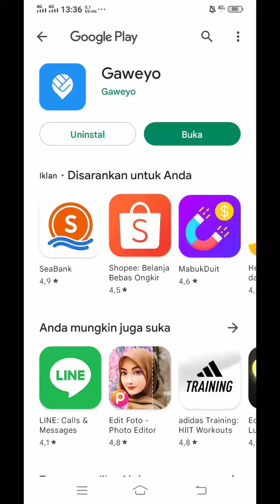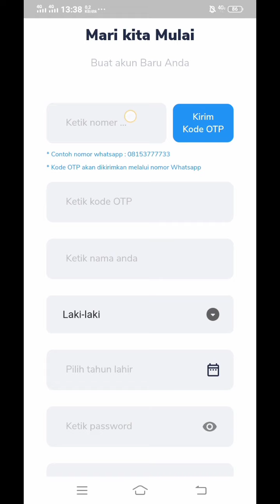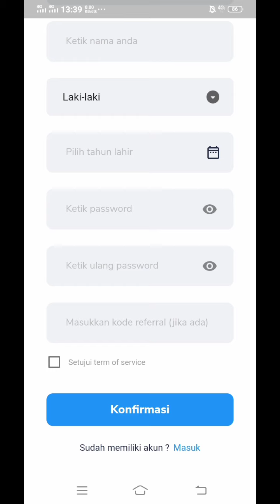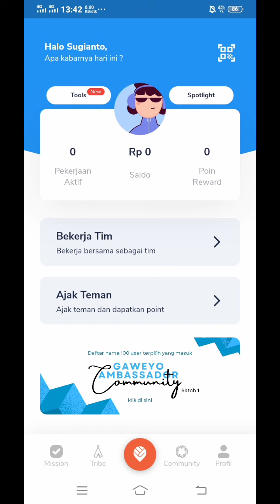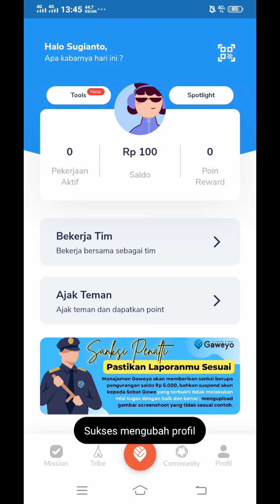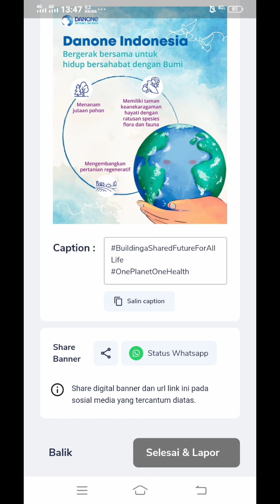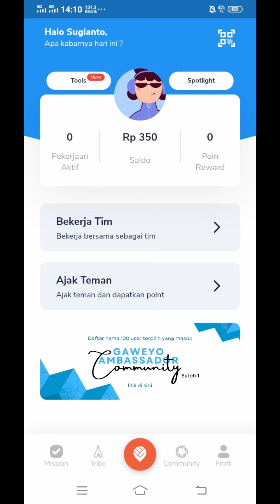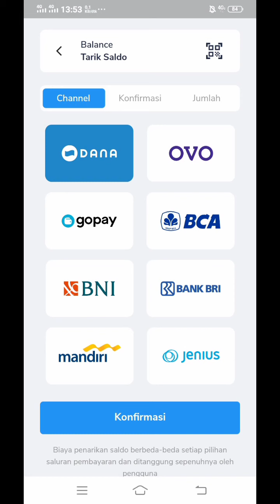Cuma Pasang Status WhatsApp bisa dapat Uang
Kode Undangan: NA0J7ZNEI

*Apk Baru nih Guys*

*BUKAN SCEMA PONZI YG ATAS SLALU UNTUNG*
*YG KERJA Di GAWEYO YG UNTUNG*
*Ada di playstore*
*Made in Indonesia*
*Apk tidak beresiko*
*Bukan Depo²*
*Bukan investasi*
*Bukan Nonton iklan*
*Bukan baca berita*
*Bukan ngumpulin coin*
*Di aplikasi ga ada iklanya*

*ASLI GRATISSS*
*TIDAK BOROS KUOTA*
*APLIKASI PENGHASIL UANG CEPAT DAN MUDAH*
*CUMA UPDATE STATUS DI WHATSAPP DIBAYAR*
*Aplikasi ada di playstore*
*PerStatus di bayar 250 idr*
*Withdrawall Minimal 55.000 IDR*
*WALET DANA,OVO BANK DLL*

*Setelah download apk*
*Masukan kode ref : NA0J7ZNEI .*👈 *JGN LUPA*
*Agar Kamu bertambah cuan*